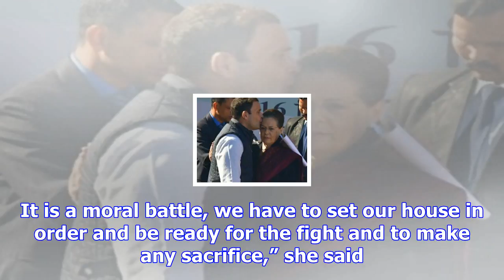Rahul will lead the party with courage, dedication: sonia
December 16, 2017 13:16 IST Handing over the charge of Congress president to her son Rahul Gandhi, S...